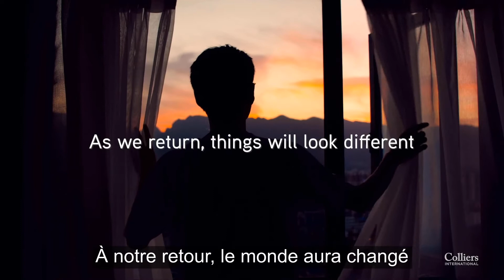Construire un nouvel avenir ensemble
A notre retour dans cette "nouvelle normalité" post-confinement, le monde aura changé. Nous sommes là pour vous accompagner et vous aider à réimaginer vos environnements de travail.